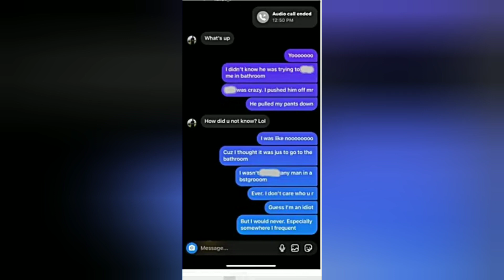Conor Misses Deadline